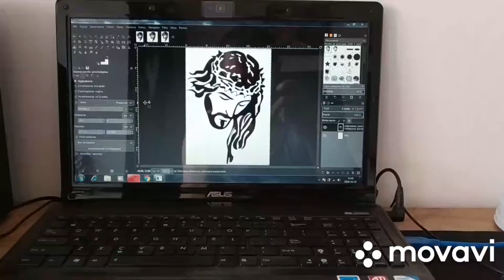01 - WoodCarving Daniel Knap -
Film z pracy nad realizacją obrazu w drewnie.

Zapraszam na Fb i Instagram